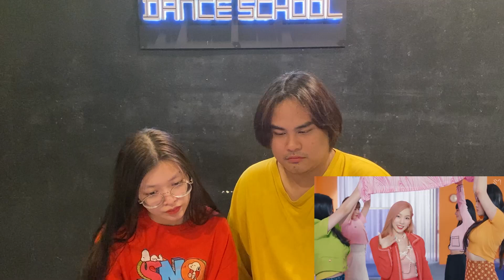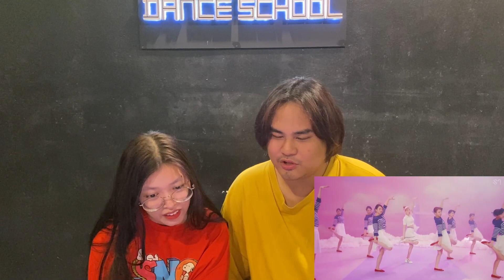[MV REACTION] EP.16 TAEYEON (태연) - Weekend (MV) ทีมเดียร์รีแอค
[MV REACTION] EP.16 TAEYEON (태연) - Weekend (MV)
ทีมเดียร์รีแอค